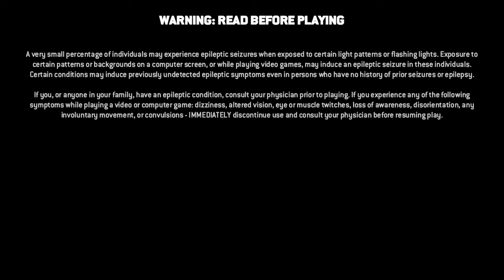For Honor_20180818144134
For Honor